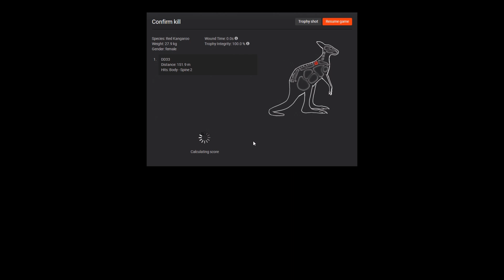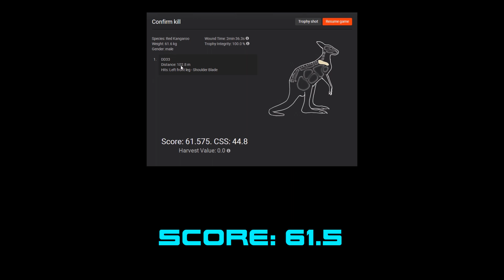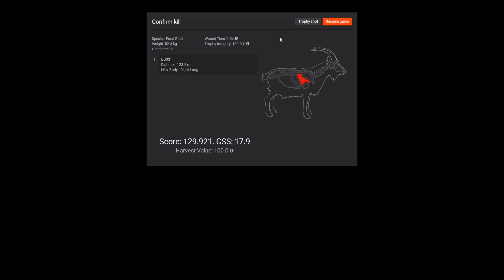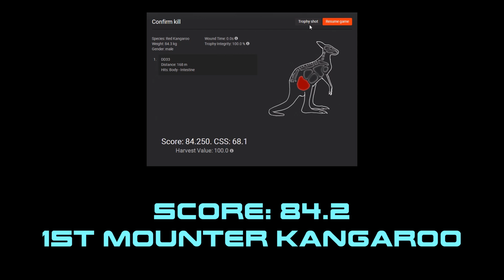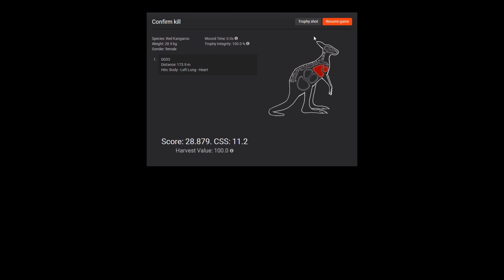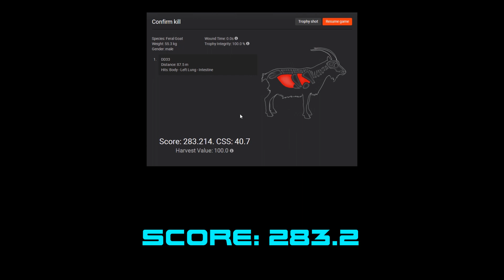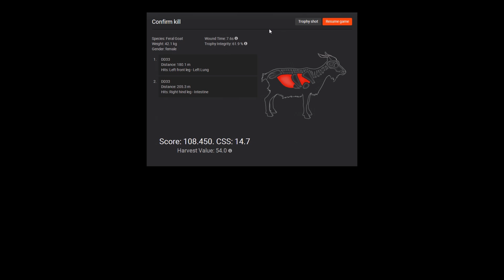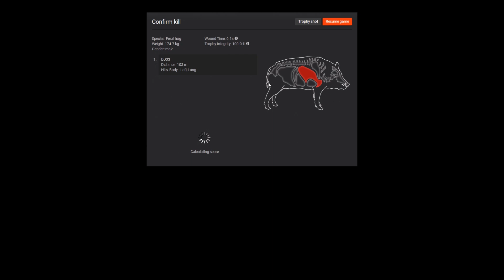Finding WALL HANGERS 25! Red Kangaroo THEHUNTER 2017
Today we are out on Bushrangers Run and we are going after a Trophy Red Kangaroo! Our goal is to try to find a nice Trophy Roo that we can Mount in our New TROPHY LODGE...! We're using the 270 COTW Rifle for Normal Size Kangaroos and the AR 223 Rifle for anything we see that might be worth hanging in our New Trophy Lodge!

GRAPHICS CARD: NVIDIA GEFORCE 1060 GTX
Game Settings: Very HIGH  Anisotropic Filtering: 16

Music
Intro: Universal- Vibe Tracks & Cologne 1983
Never Better- Jingle Punks
Gameboy- Coyote Hearing
Outro: Zoom- Vibe Tracks